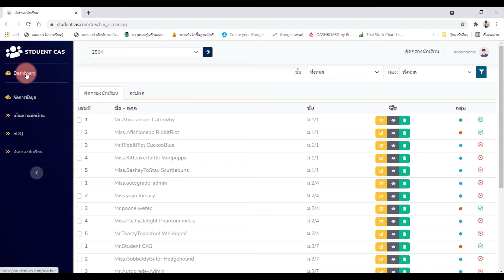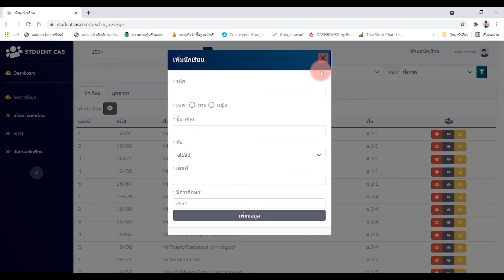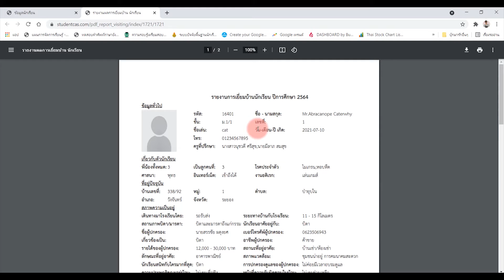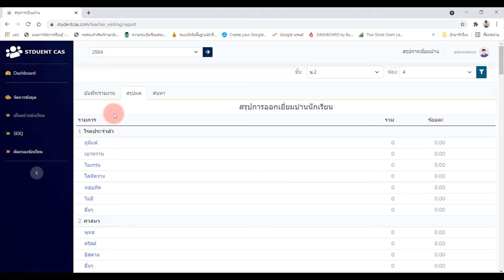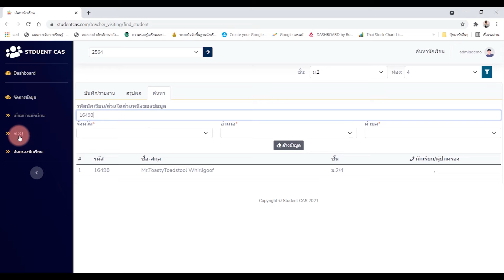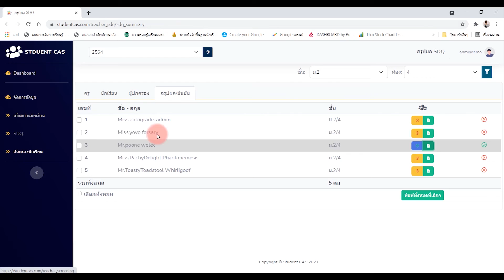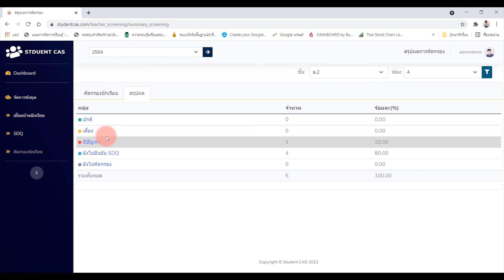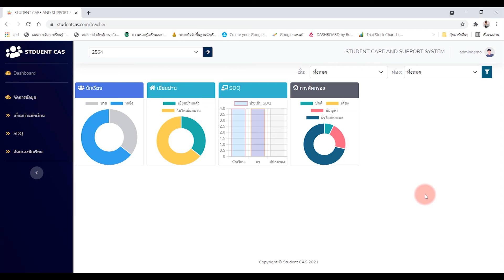วิธีใช้ระบบ student CAS | studentcas.com ระบบการดูแลช่วยเหลือนักเรียน,เยี่ยมบ้าน,sdq,คัดกรองนักเรียน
ระบบบริหารจัดการ ระบบการดูแลช่วยเหลือนักเรียน โดยใช้ระบบ studentcas โดยวิธีใช้สามารถเข้าไปที่ แล้วกดปุ่มเข้าสู่ระบบ กรอกชื่อผู้ใช้และรหัสผ่าน ระบบ stdentcass ประกอบไปด้วย ระบบจัดการข้อมูล ระบบบันทึก การเยี่ยมบ้านนักเรียนออนไลน์ ระบบประเมิน sdq และระบบคัดกรองนักเรียน
- เยี่ยมบ้านนักเรียนออนไลน์
 - ประเมิน SDQ ออนไลน์
 -คัดกรองนักเรียนออนไลน์
ติดต่อของใช้ระบบที่นี่